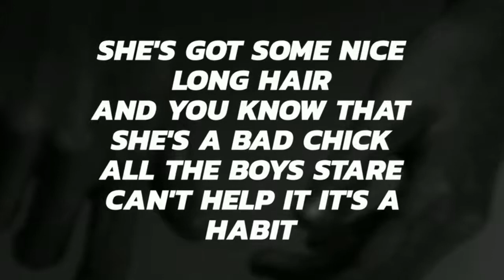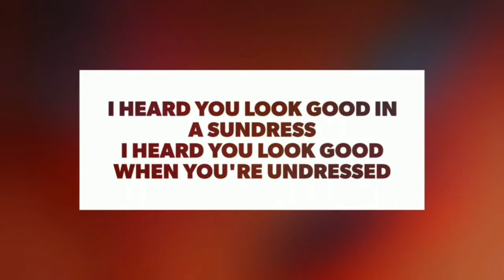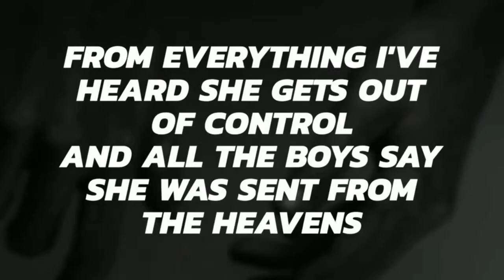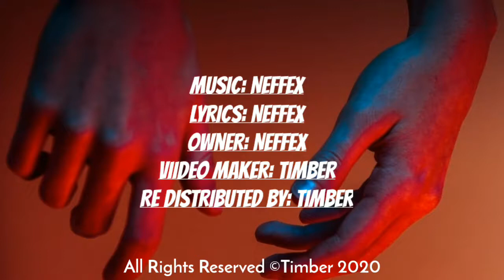Rumors - (NEFFEX) - Lyrics Video - Timber Release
We Believe In Providing The Quality Music To Our Viewers.

don't believe it till I see it so I want a demonstration
but shes got me captivated so the game I'm gunna play it yea

I heard you look good in a sundress
cuz all the guys want you tonight

she's stuck in my mind like a bad obsession. got bad intentions

Song: Rumors
Owner: NEFFEX